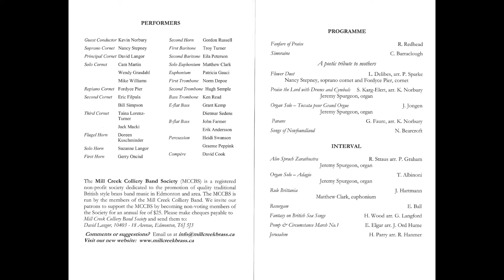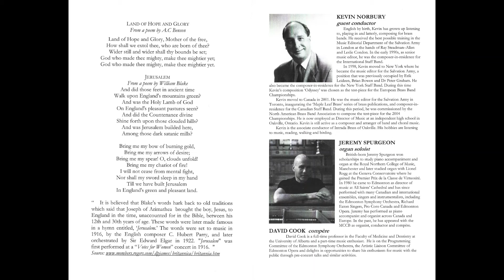FANFARE OF PRAISE - Mill Creek Colliery Brass Band - Proms for Mums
Mill Creek Colliery Brass Band - Proms For Moms
A Mother's Day Celebration, styled after London's famous annual "Last Night of the Proms"
Kevin Norbury, Guest Conductor, Jeremy Spurgeon (organ), Guest Soloist
Sunday, May 14, 2006 - Winspear Centre for Music

KEVIN NORBURY - guest conductor
English by birth, Kevin has grown up listening to, playing in and latterly, composing for brass bands. He received the best possible training in the Music Editorial Department of the Salvation Army in London at the hands of Ray Steadman-Allen and Leslie Condon. In the early 1990s, as senior music editor, he was the composer-in-residence for the International Staff Band. In 1998, Kevin moved to New York where he became the music editor for the Salvation Army, a position that was previously occupied by Erik Leidzen, Brian Bowen and Dr Peter Graham. He also became the composer-in-residence for the New York Staff Band. During this time Kevin's composition 'Odysser' was chosen as the rest-piece for the European Brass Band Championships. Kevin moved to Canada in 2001. He was the music editor for the Salvation Army in Toronto, inaugurating the 'Maple Leaf Brass' series of brass publications, and composer-in-residence for the Canadian Staff Band. During this period, he was commissioned by the North American Brass Band Association to compose the rest-piece for the 2004 Championships. He is now employed as Director of Music at an independent high school in Oakville, Ontario. Kevin is still active as a composer and arranger of band and choral music. Kevin is the associate conductor of lntrada Brass of Oakville. His hobbies are listening to music, reading, walking and birding.

JEREMY SPURGEON - organ soloist
British-born Jeremy Spurgeon won scholarships to study piano accompaniment and organ at the Royal Northern College of Music, Manchester and later studied organ with Lionel Rogg at the Geneva Conservatoire where he gained the Premier Prix de la Classe de Virtuosite. In 1980 he came to Edmonton as director of music at AU Saints' Cathedral and has since performed with many Canadian and international ensembles, singers and instrumentalists, including the Edmonton Symphony Orchestra, Richard Eaton Singers, Pro Coro Canada and Edmonton Opera. Jeremy has performed as piano accompanist and organist across Canada and Europe. In the past, he has appeared with the MCCB as organist, conductor and compare.

DAVID COOK - compere
David Cook is a full-time professor in the Faculty of Medicine and Dentistry at the University of Alberta and a part time music enthusiast. He is on the Programming Committee of the Edmonton Symphony Orchestra, the Artistic Liaison Committee of Edmonton Opera and delights in opportunities to share his enthusiasm for music with the public through pre-concert talks and similar activities.

PROGRAMME

Fanfare of Praise - R. Redhead

Simoraine - C. Barraclough
A poetic tribute to mothers

Flower Duet - L. Delibes, arr. P. Sparke
Nancy Stepney, soprano cornet and Fordyce Pier, cornet

Praise the Lord with Drums and Cymbals - S. Karg-Elert, arr. K. Norbury
Jeremy Spurgeon, organ

Organ Solo - Toccata pour Grand Orgue - J. Jongen
Jeremy Spurgeon, organ

Pavane - G. Faure, arr. K. Norbury

Songs of Newfoundland – N. Bearcroft

Also Sprach Zarathustra - R. Straus arr. P. Graham
Jeremy Spurgeon, organ

Organ Solo - Adagio T. Albinoni
Jeremy Spurgeon, organ

Rule Brittania - J. Hartmann
Matthew Clark, euphonium

Resurgam – E. Ball

Fantasy on British Sea Songs - H. Wood arr. G. Langford

Pomp & Circumstance March No. 1 - E. Elgar arr. J. Ord Hume

Jerusalem - H. Parry arr. R. Hanmer

Band Members:
NANCY STEPNEY - Soprano Cornet
DAVID LANGOR - Principal Cornet
MIKE WILLIAMS - Solo Cornet
FORDYCE PIER - Repiano Cornet
ERIC FILPULA - Second Cornet
BILL SIMPSON - Second Cornet
TAINA LORENZ - TURNER - Third Cornet
JACK MACKI - Third Cornet
DOREEN KUCHMINDER - Flugel Horn
SUZANNE LANGOR - Solo Horn
GENY ONCIUL - First Horn
GORDON RUSSELL - Second Horn
TROY TURNER - First Baritone
EILA PETERSON - Second Baritone
MATTHEW CLARK - Solo Euphonium
PATRICIA GAUCI - Euphonium
NORM DEPOE - First Trombone
HUGH SEMPLE - Second Trombone
KEN READ - Bass Trombone
GRANT KEMP - Eb Bass
DIETMAR SEDENS - Eb Bass
JOHN FARMER - Bb Bass
ERIK ANDERSSON - Bb Bass
HEIDI SWANSON - Percussion
GRAEME PEPPINK - Percussion

Dr. MALCOLM FORSYTH - Conductor

The Mill Creek Colliery Band Society (MCCBS) is a registered non-profit society dedicated to the promotion of quality traditional British style brass band music in Edmonton and area. The MCCBS is run by the members of the Mill Creek Colliery Band.